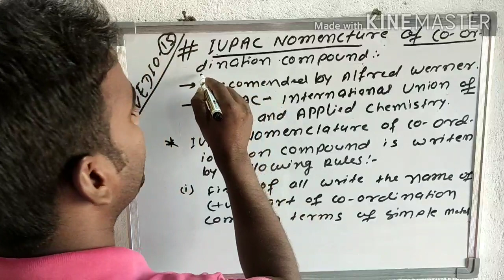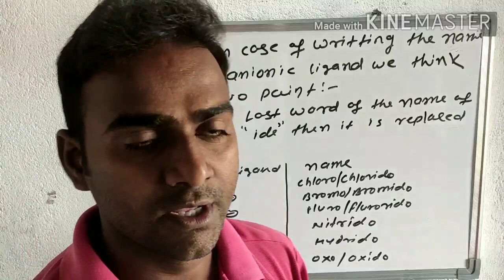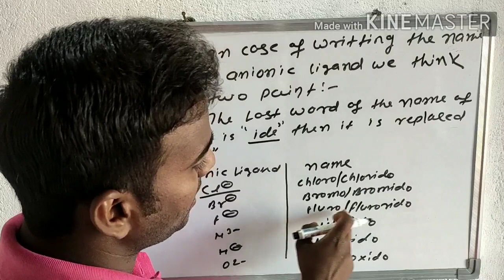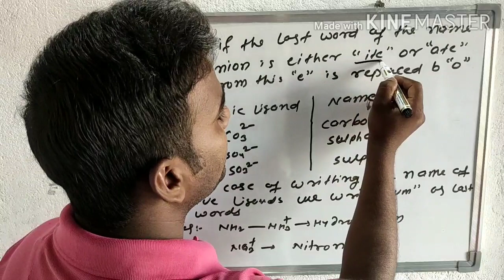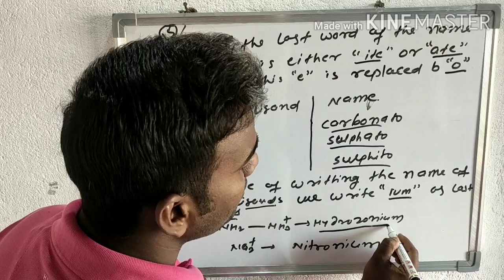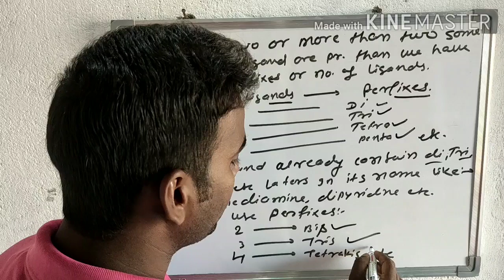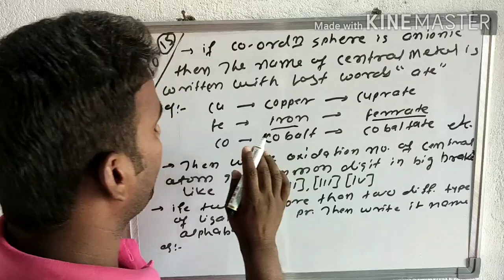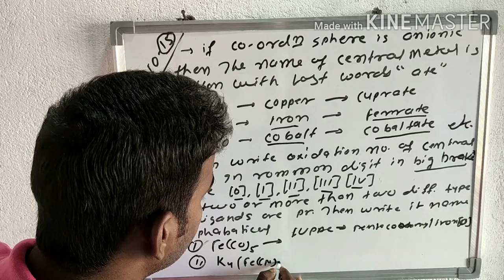IUPAC NAME||IUPAC NOMENCLATURE OF CO-ORDINATION COMPOUND||IUPAC NAME EXPENDED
Write The IUPAC Name.Full form of IUPAC Name ! write the IUPAC Name of transition metals